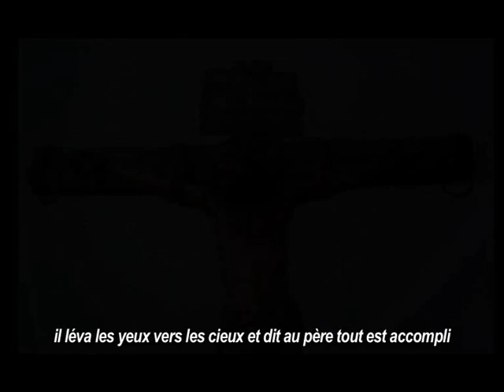VTS 02 1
Chiffre 3  avec chorale CHOMEC
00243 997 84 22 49